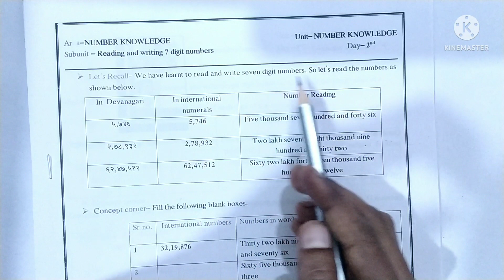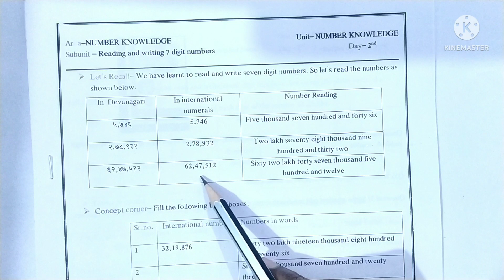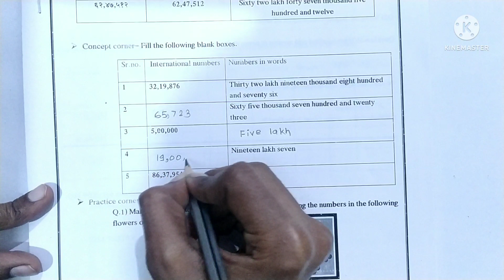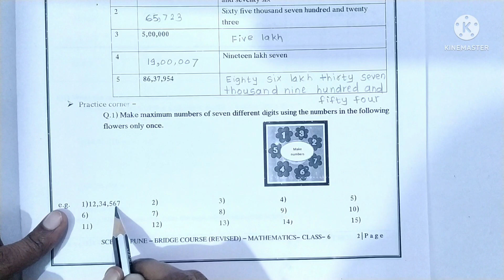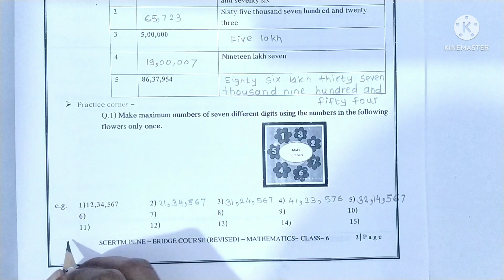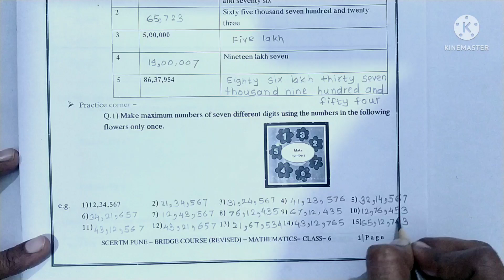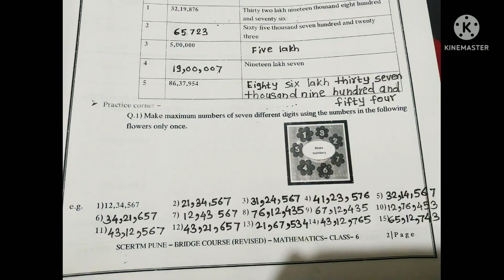Class 6 | Bridge course | Day 2 | Subject Maths | सेतू अभ्यासक्रम इयत्ता सहावी | दिवस दुसरा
class 6#bridgecourse